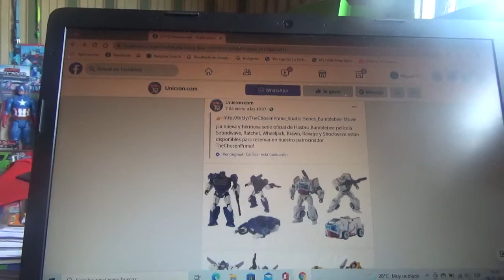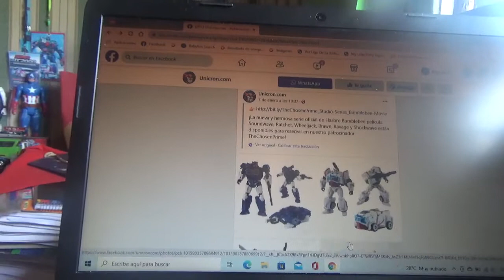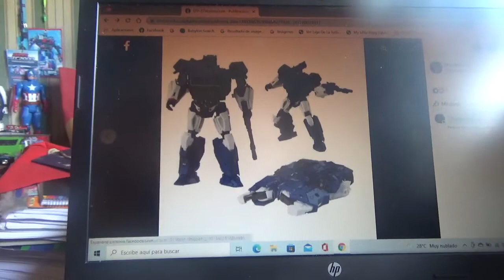Mas imágenes de Transformers Studio Series Bumblebee Movie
Soundwave
Brawn
Ratchet
Wheeljack